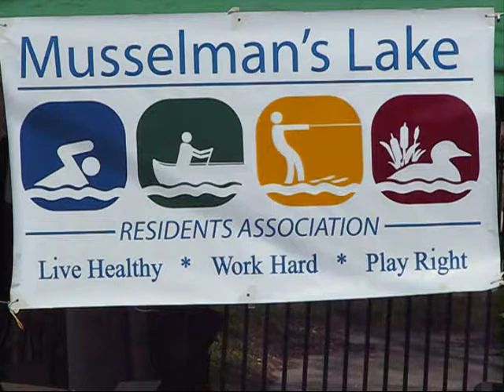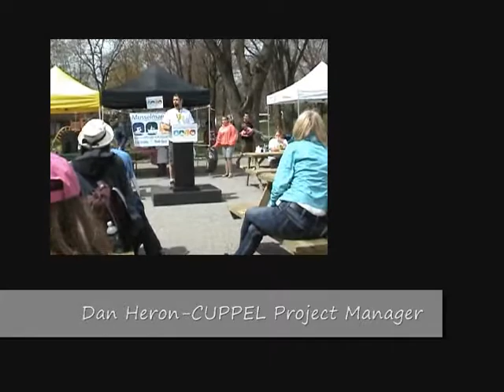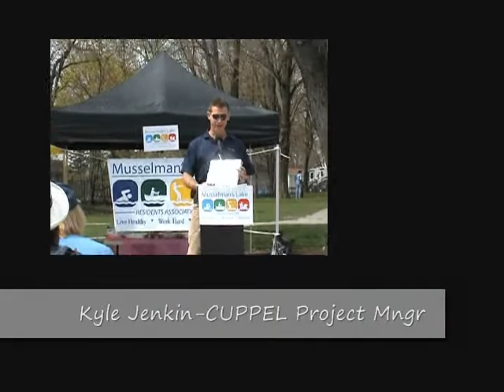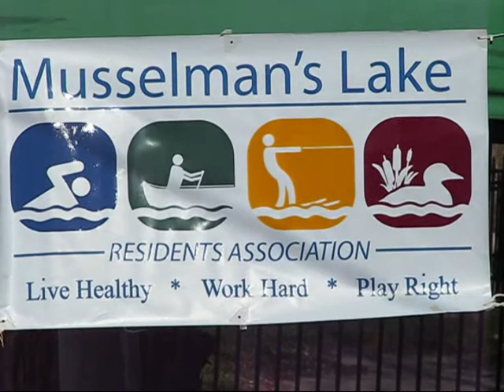CUPPEL Project Announcement_What Is CUPPEL?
What is The CUPPEL Project?
The brain-child of Kyle and Dan, CUPPEL, (pron. "couple"), Controlling Unwanted Phosphorus and Pollution Entering the Lake, responds to the largest known problem in water quality for Musselman's: drainage from surrounding fields carries phosphorus, a major food source for weeds, and other pollutants directly into our lake.
Conventional filtration systems demand major money, a resource Jenkin and Heron did not have. They researched funding sources, discovering the Lake Simcoe Region Conservation Authority to be an excellent mentor. The LSRCA provided advice, information and support to Jenkin and Heron in creating a funding proposal for a major federal grant. The LSRCA also stepped forward with a commitment to aid in the flow of permits and licenses.
CUPPEL designates 9 site locations to start. Imagine the ground tightly packed with grass roots, shrub roots, and a profusion of aggregate, from large rocks to tiny stones of all qualities. Rain cannot penetrate, but rolls along the top just enough to pick up phosphorus from chemical fertilizers and other substances, before carving a way toward our lake, where the run-off deposits itself along with its package of pollutants.

CUPPEL demands testing the water of the lake after a summer storm. With that result as the standard, the CUPPEL plan dictates a series of slopes, some more steep, others more gentle, built back into the land from the water's edge. Throughout these slopes, proper rain-preserving aggregates in the right size coupled with foliage native to this region, planted to maximize water retention, create a natural mesh through which the water seeps slowly down through the earth before entering the lake.